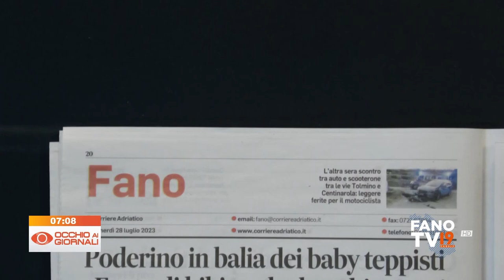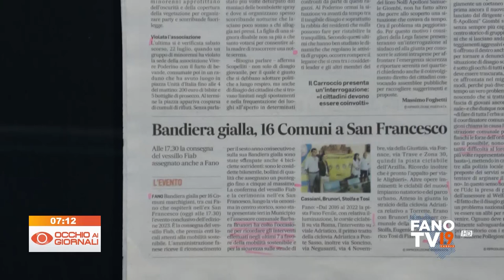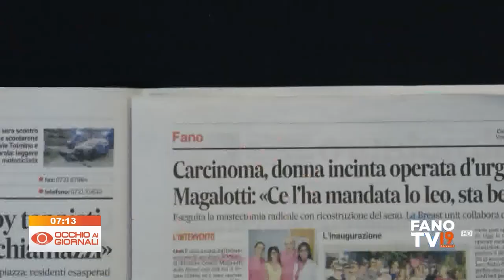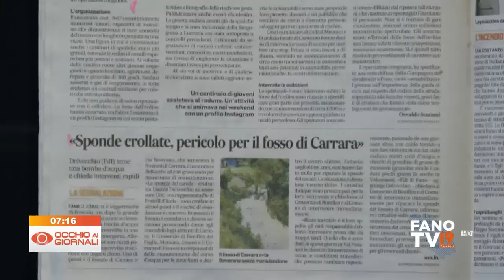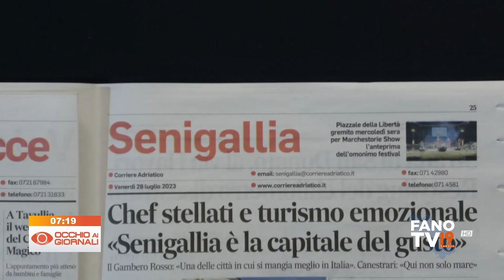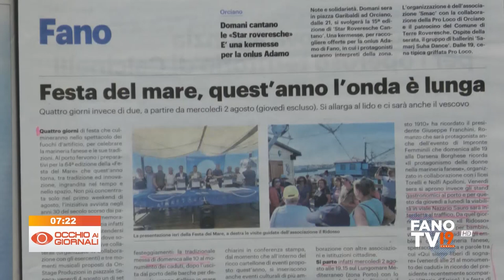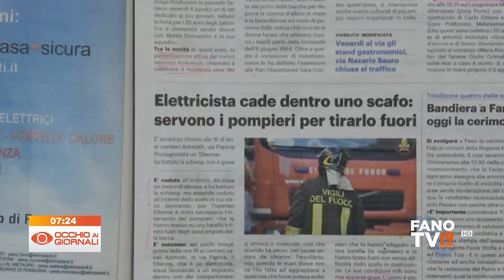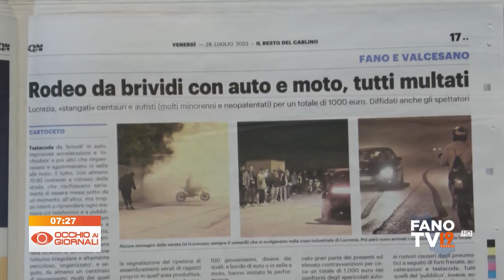Occhio ai Giornali 28 luglio 2023